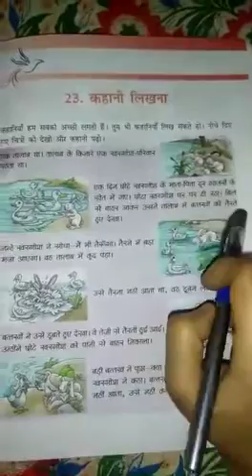Class-3rd, Hindi grammar, ( story writing)